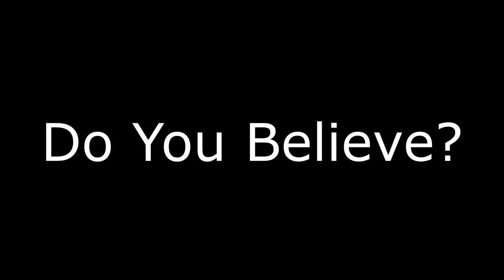F*** THIS MOD - Dark Souls Bone Wheel Mod Part 2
“Once we get to know where and why the skeletons of the past are buried, we can start wading across our muddled memories into the open plains of a new horizon. ("Going back to yesterday")”
― Erik Pevernagie